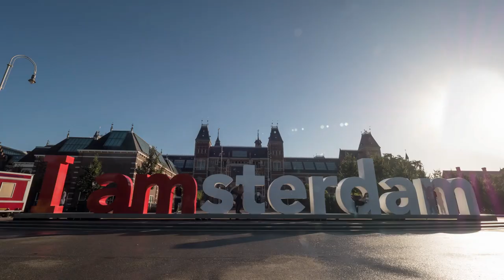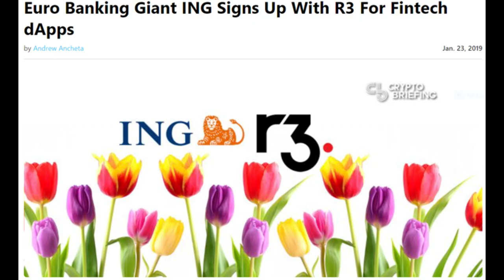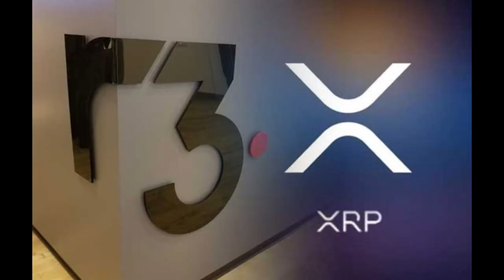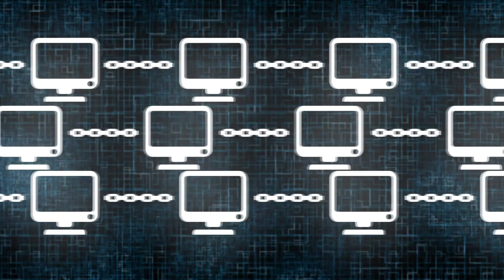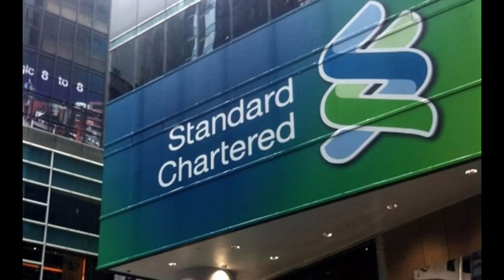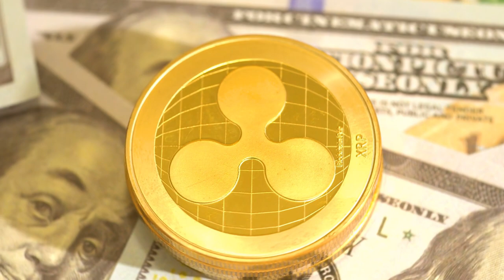XRP Hoy - XRP Domestica al Dragon - China – Ripple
En este video vamos a ver cómo encaja el dragón, china bajo el dominio de XRP. Veamos las evidencias de que los bancos chinos ya están habilitados con la tecnología necesaria para la interoperabilidad y el uso de XRP.